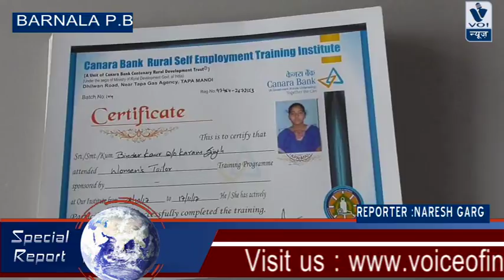कैनरा बैंक ने बांटे प्रशिक्षित प्रमाण पत्र